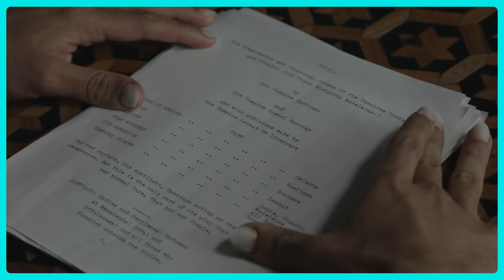Entrevista com o Vampiro 2ª Temporada: Mais Sombria e Intensa! | Crítica Completa 🧛‍♂️🌑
Prepare-se para uma análise profunda da 2ª temporada de 'Entrevista com o Vampiro'!

Em nossa crítica completa, discutimos os novos desenvolvimentos, as reviravoltas sombrias e as performances marcantes que definem essa temporada. Será que a série conseguiu superar as expectativas dos fãs? Confira nossa análise detalhada e compartilhe suas opiniões nos comentários!